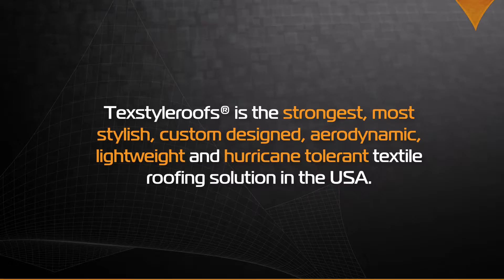p4028 Texstyleroofs shading concept Miami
Texstyleroofs® is the delight in the world of textile roofs. We offer the most refined, functional and stylish textile roofs solutions for any outdoor space. Custom designed to meet both your practical and aesthetic needs. Easy to install and easy to remove because of its lightweight structure. You can also visit our Dutch website for more information.

Texstyleroofs – Revolutionize outdoor lifestyle

Increase your business
with a Texstyleroof®
Hotels, restaurants, bars and commercial properties
Texstyleroofs® are always the most personal and unique solution to cover your commercial space and boost revenue directly. Giving your customers the likes of having an amazing outdoor experience, no matter the weather. Tailored to your needs, your Texstyleroof® blends in with its natural surroundings in addition to being an eye-catching architectural addition to your outdoor space. Boosting revenue by embracing your customers, for an unforgettable outdoor experience.

The most versatile delight
All Texstyleroofs® designed have been meticulously engineered to perform without question, in any environment. Beyond simply performing, they also turn heads as our removable lightweight roofs are built with an unparalleled sense of style and design not seen anywhere else in the world.

Our Texstyleroofs® provides a flexible roofing design for any environment. Mounted to existing surroundings or installed as a solitary structure: Due to Texstyleroofs’ versatility, it’s the ideal roofing solution for any outdoor purpose.